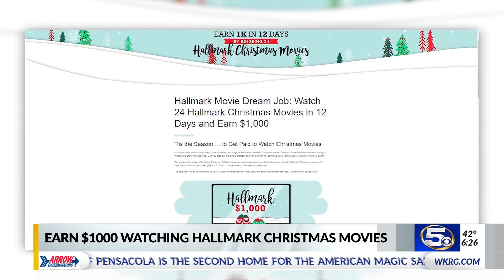Get paid to watch Hallmark Christmas movies